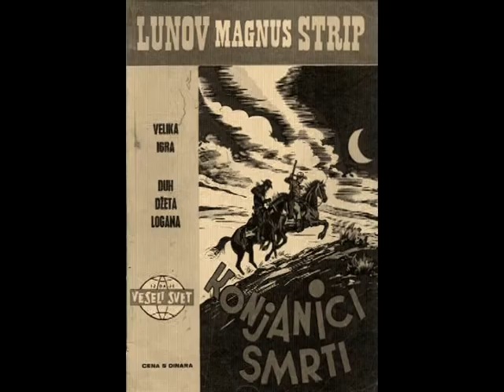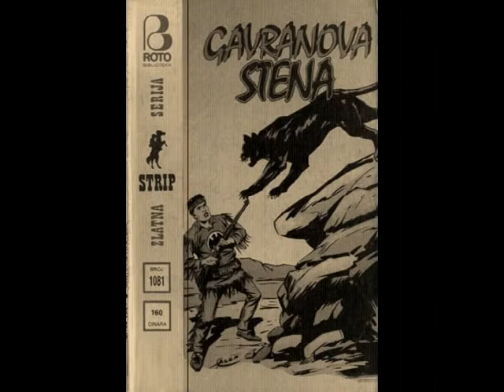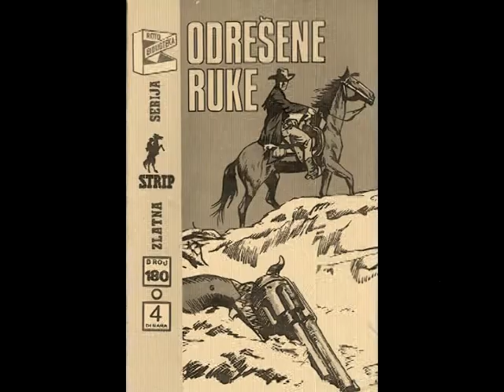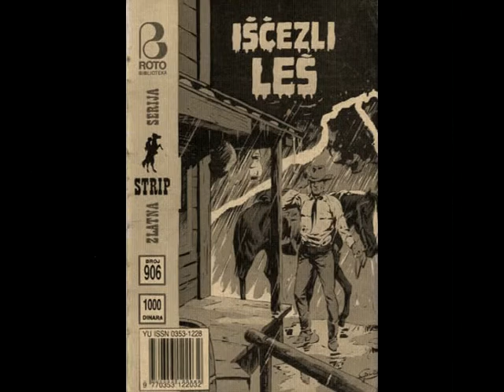ZAGOR TV :Omaggio a Tex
Selezione di belle cover straniere